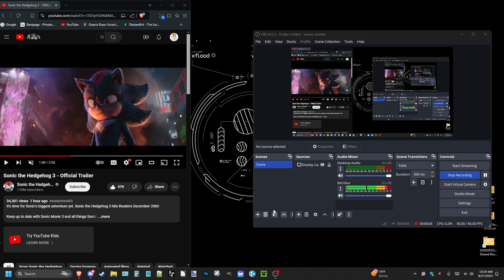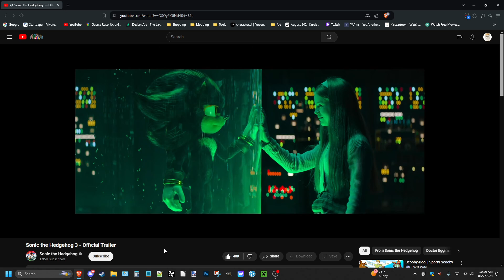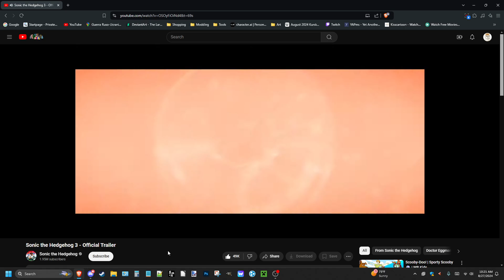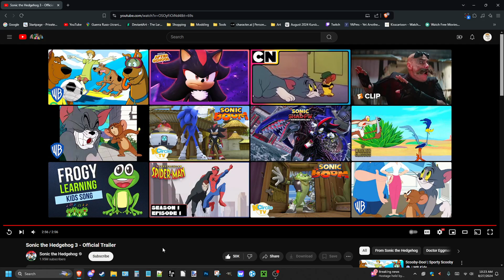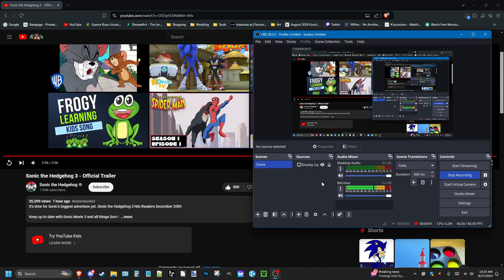Sonic 3 LETS GOOOOOOOO!!!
Need I say more folks? Paramount actually did it, Keanu actually did it.

Please help me make a statement in the comments cause this trailer made me loose my voice😊